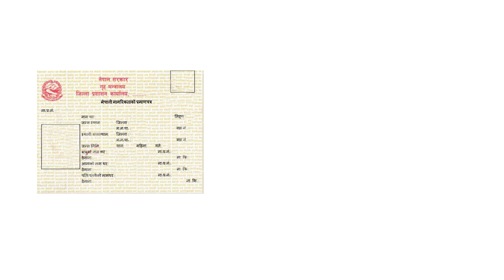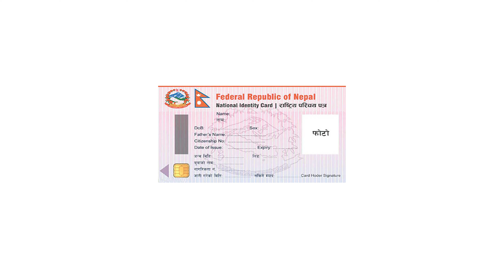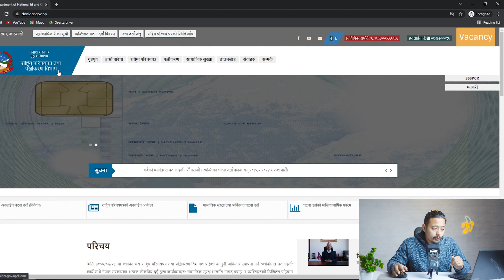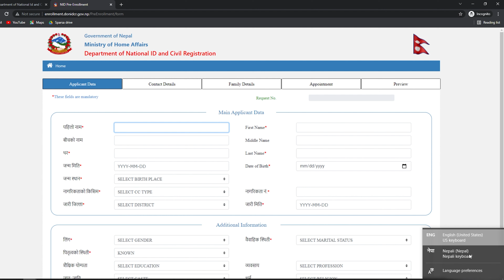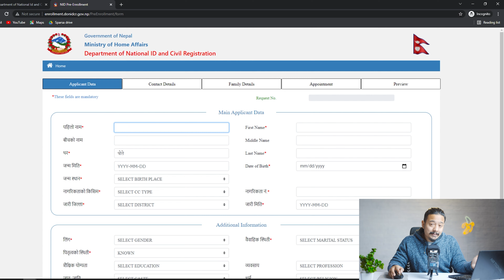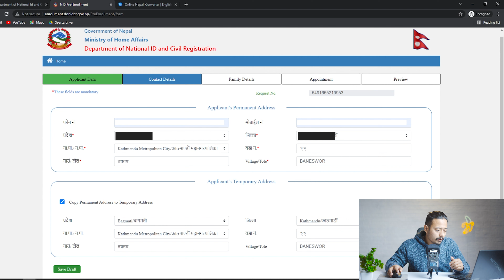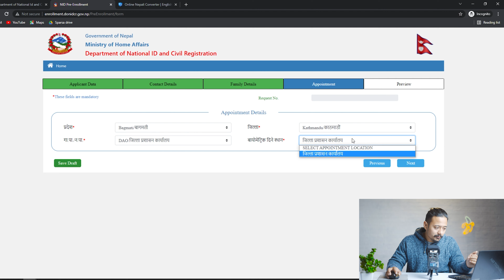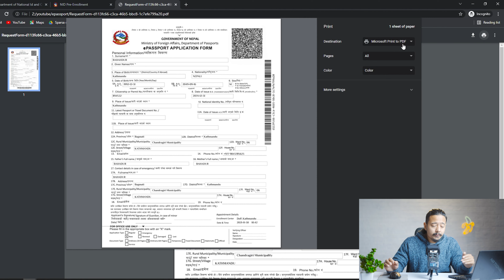National Identity Card online form in Nepal|Compulsory? How to make National Identity Card in Nepal?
Is National Identity Card(Rastriya Parichaya Patra) compulsory in Nepal? Do we need National Identity card for epassport in Nepal? How to make online National Identity card? All these questions are answered in this video.  And yes National identity card is now compulsory for all government works in Nepal.

How to Apply E-Passport online in Nepal|E-passport भर्ने सजिलो तरिका Nepal मा |New Passport in Nepal

Spy Camera in Nepal|Private video in Hotel?Hidden Camera in Pen, Mobile Charger, Car Key| Be aware

Daraz 11:11 Mega Deals 2021 Nepal|How to buy a product from online shopping? Worth it or not?Scam!

Realme Buds Air 2 Review Nepal| 3 products GIVEAWAY Nepal| Best Budget wireless earbuds in Nepal?

Best Budget Dell laptop under Rs85000 in Nepal|Inspiron 3501 Review|How to buy a computer in नेपाल